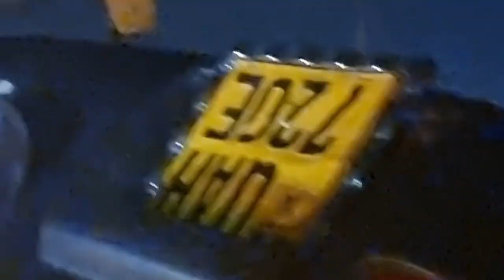AKABENJE DDEKA BUSA E LUNGUJJA AKAWUNGEEZI KA LEERO - KIBI NNYOOOO